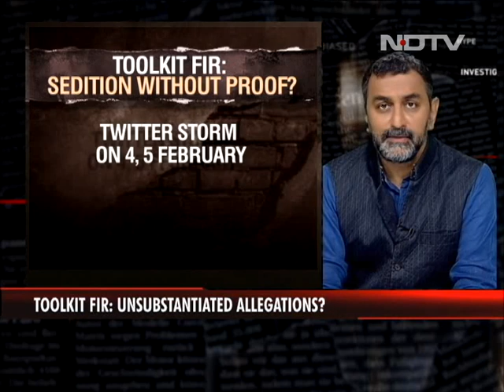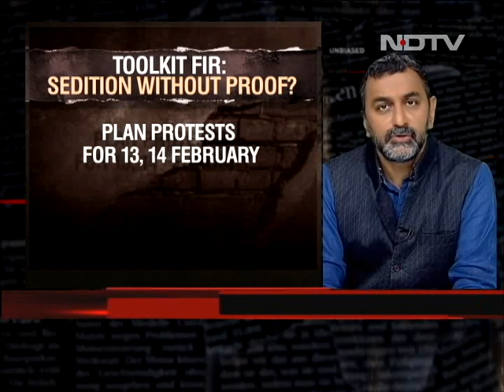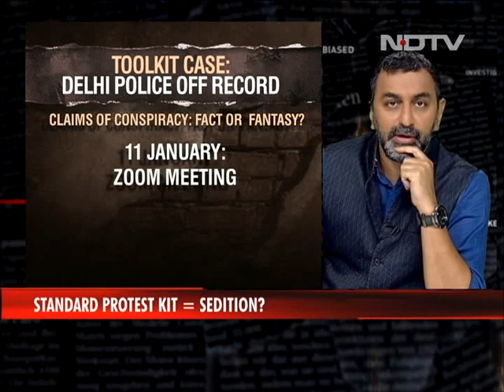Reality Check | Toolkit FIR: Sedition Charge Without Proof?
On this episode of Reality Check: Sifting facts from fantasy in the police FIR in the toolkit case.